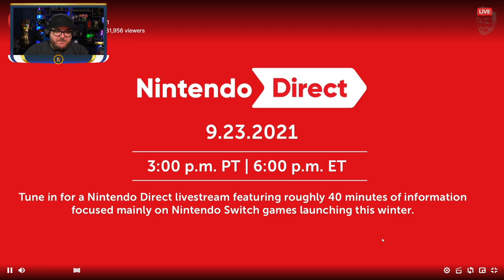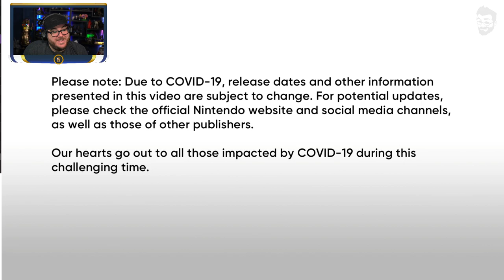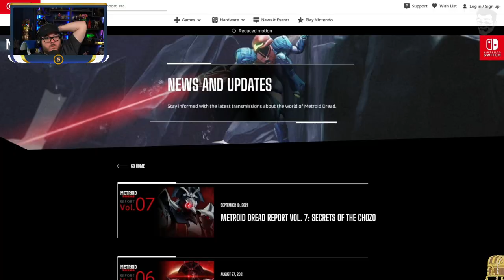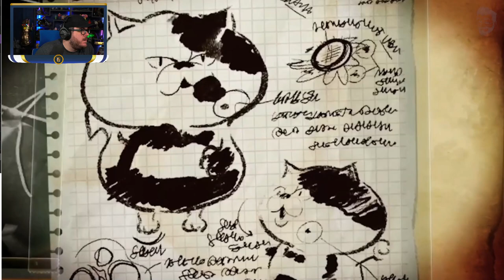A JPNN Special Report - Nintendo Direct 9/23/2021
In today's JPNN: Nintendo games are cool. But how about Chris Pratt playing Mario?